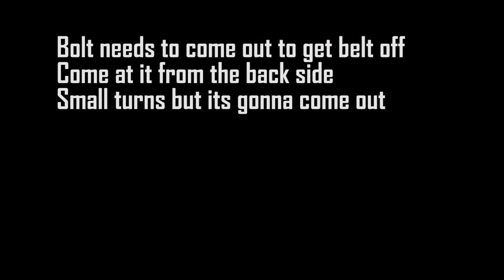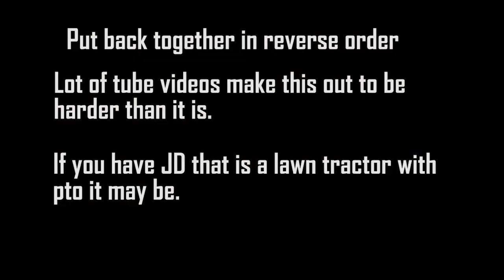How To Change Drive Belt On John Deere D130 & Stuff